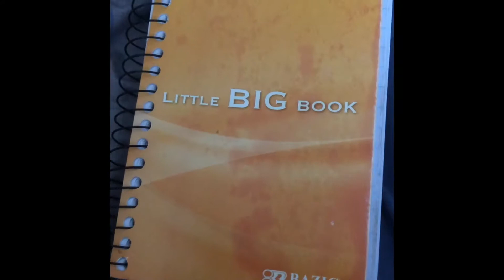Aaron Crudupt Films Website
Interested in some deep inspirational stories? Check out mines on my new